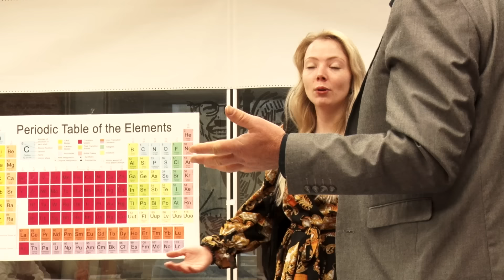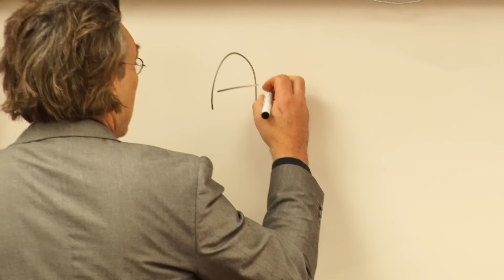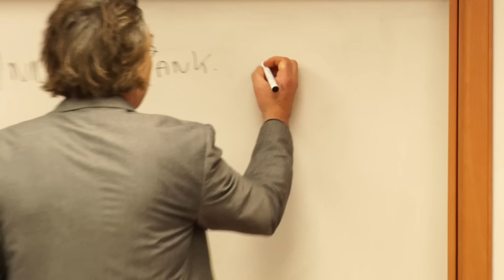ZOENEN IN DE KLAS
Twee meiden gaan zoenen in de klas KIJK NU ALLE 1 MILJOEN VIEWS VIDEO'S DeKlasVanHoefnagels #

Vrienden worden?

Help ik ben leraar. Welkom in mijn klas. Ik ben Peter Hoefnagels. Ik ben leraar op een middelbare school in Nederland. Ik geef les aan een multiculturele klas. Elke woensdag om 16:00 een nieuwe video. Iedereen gaat in zijn leven naar school. School is belangrijk voor je ontwikkeling. Op school leer je meer dan alleen kennis. Ook sociale vaardigheden en nadenken over wie je bent leer je op school. Peter Hoefnagels is een leraar die al meer dan tien jaar voor de klas staat. Hij vindt het belangrijk om pubers te helpen hun eigen identiteit te laten ontdekken. Hij daagt leerlingen uit en zoekt grenzen op. Hij probeert een veilige en creatieve sfeer in de klas te krijgen. Hoe ga je om met moeilijke en lastige leerlingen? Hoe ga je om met pubers? Wat vinden tieners belangrijk? Hoe is hun verhouding met hun ouders? Hoe is hun opvoeding? Welke culturele achtergrond hebben de leerlingen? Hoe zorg je dat leerlingen actief betrokken zijn bij de les? Hoe laat je ze meedenken, vragen stellen en samen leren? Peter Hoefnagels is niet alleen docent. Hij is ook begeleider en coach. Allerlei onderwerpen die jongeren interessant vinden komen voorbij en worden bespreekbaar gemaakt. Hoe gaan jongeren met een scheiding van hun ouders om? Hoe gaan ze om met social media? Hoe gaan ze met pesten om? Waarom spijbelen leerlingen? Waarom komen ze te laat in de klas? Welke smoesjes hebben ze dan? Hoe doen ze hun huiswerk? Welk strafwerk vinden ze erg? Waarom worden ze eruit gestuurd? Hoe houdt je als leraar orde? In de klas van Peter Hoefnagels worden alle problemen besproken waar tieners tegenaan lopen. Je kunt het met de aanpak van peter Hoefnagels eens zijn of niet. In ieder geval geeft het voer tot discussie. Wil je leraar worden dan kan je veel leren van deze video’s.  Er wordt veel gelachen en gehuild in de klas. Ben je student of leraar en herken je jezelf in deze? Peter Hoefnagels is in Nederland het grootste discussieplatform voor zowel leraren als leerlingen.